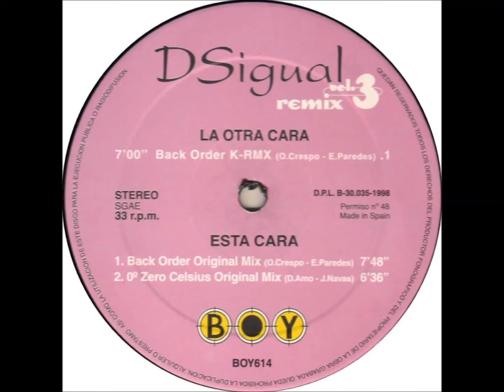DSigual Vol 3 - 0º Zero Celsius (original mix) B2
BOY614 SPAIN 1998